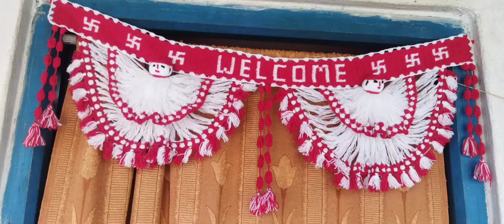Door hanging designs ll Toran design